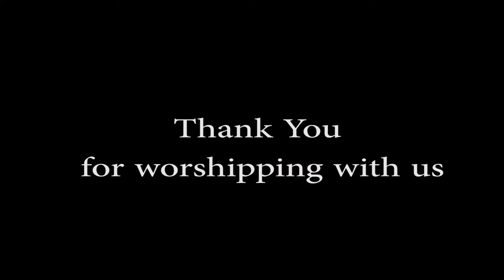Nicodemus Experience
Description